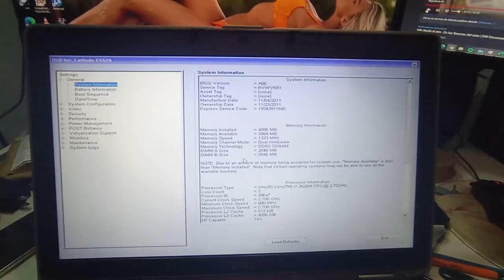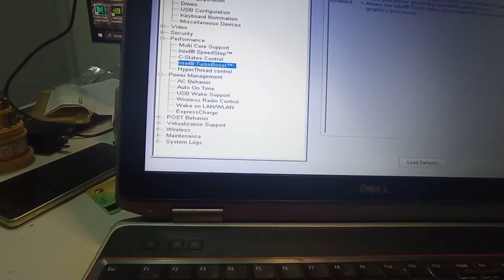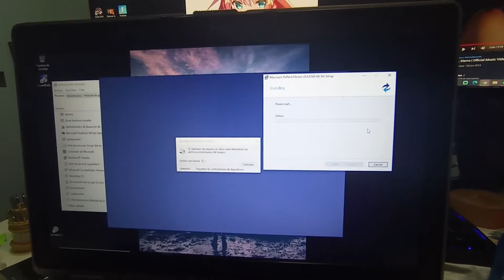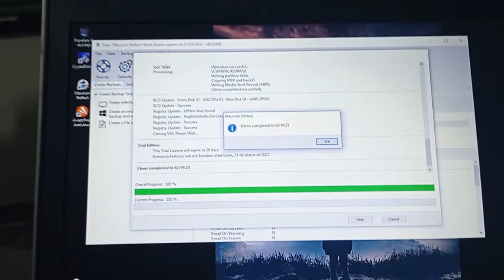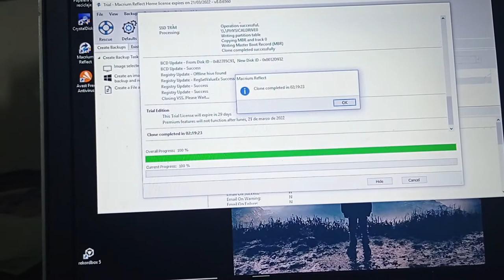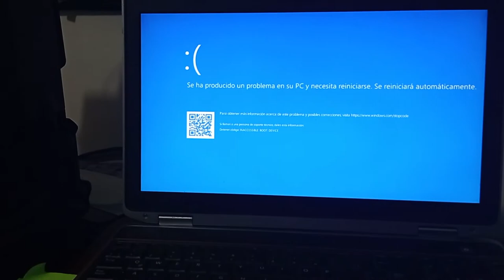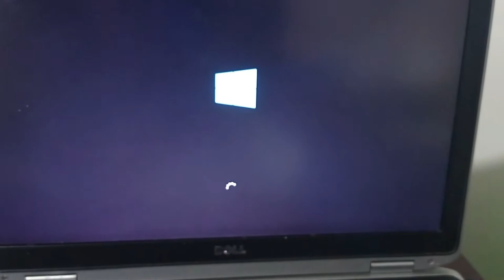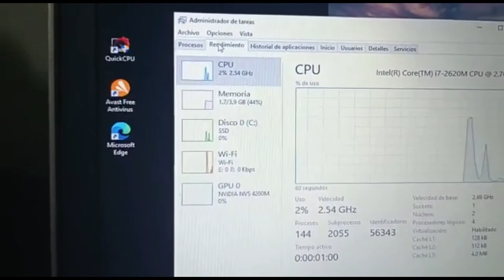Dell Latitude E6520 Mejorar velocidad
Te explico como mejor tu equipo con un SSD y limpieza básica